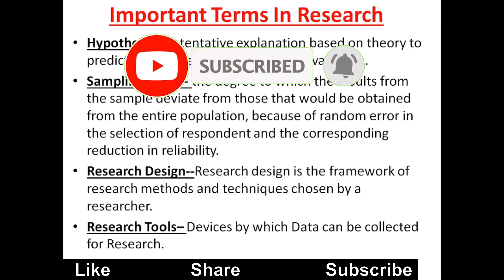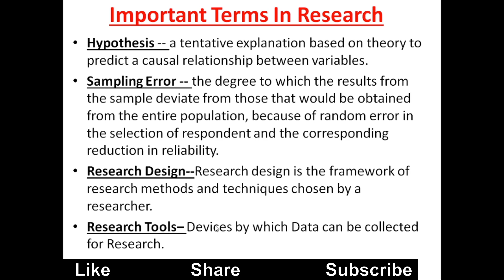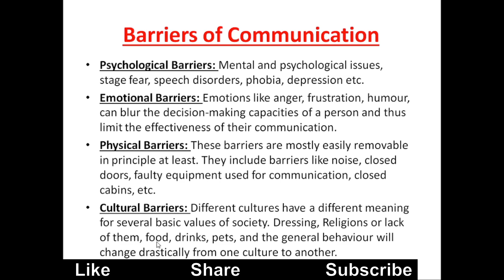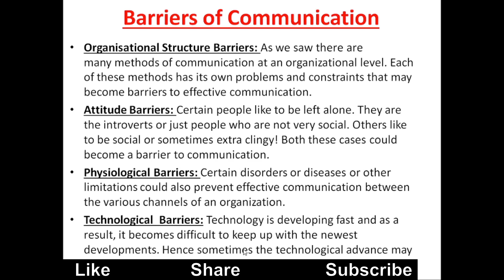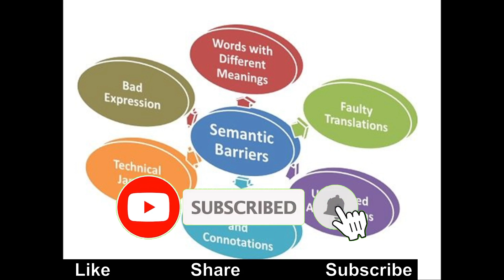5 Minute Episode-6 | NTA UGC-NET | Be Prepare for UGC-NET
Amazing News!! The Legend of NTA UGC NET KVS Madan Is Joining Unacademy!

beprepareforugcnet